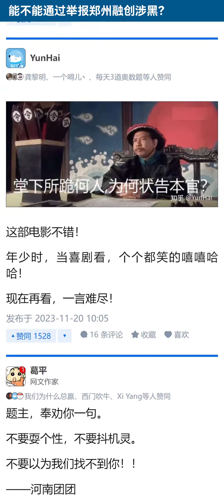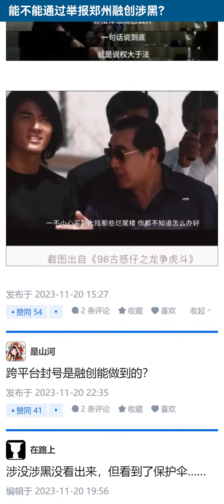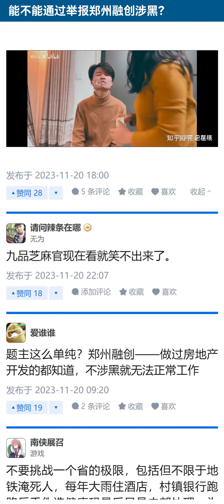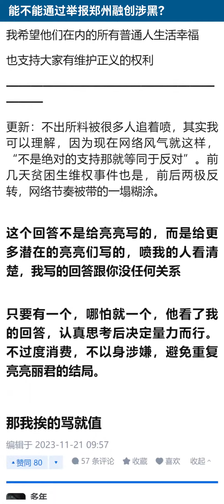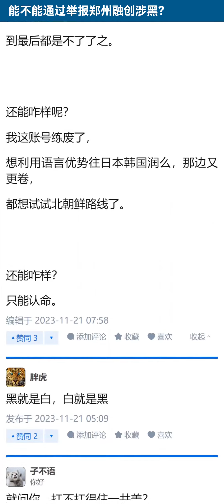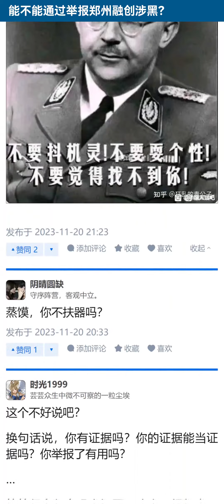能不能通过举报郑州融创涉黑？【知乎讨论】